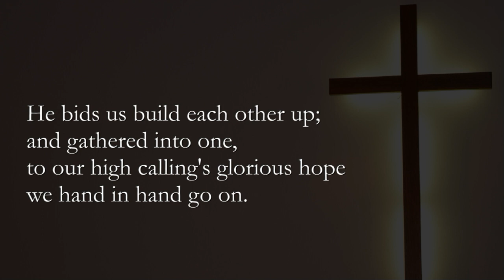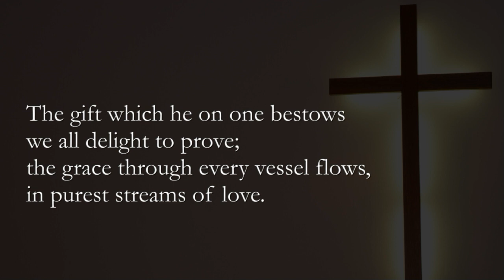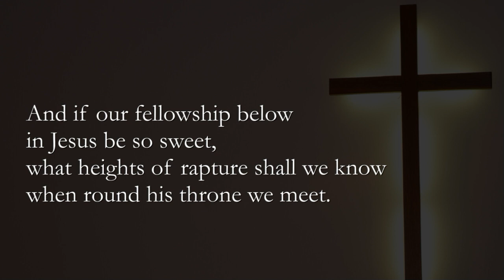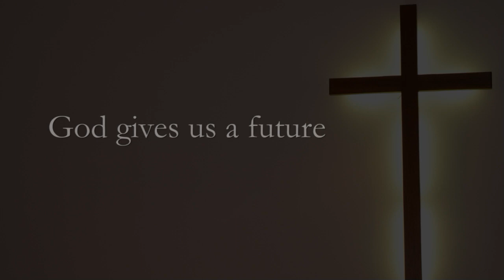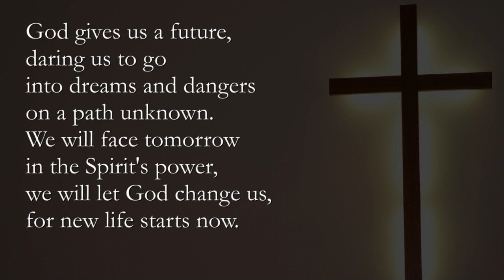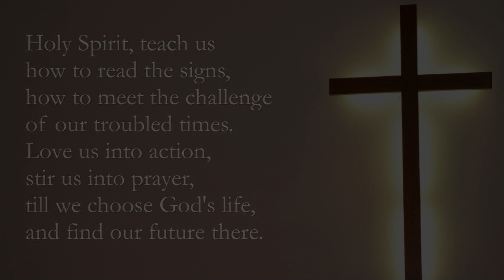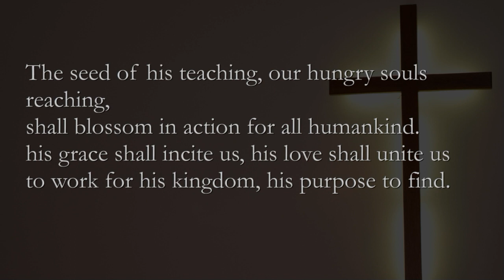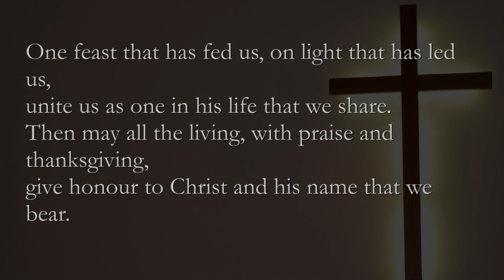Do not let your hearts be troubled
Service of worship based on John 14: 1-14